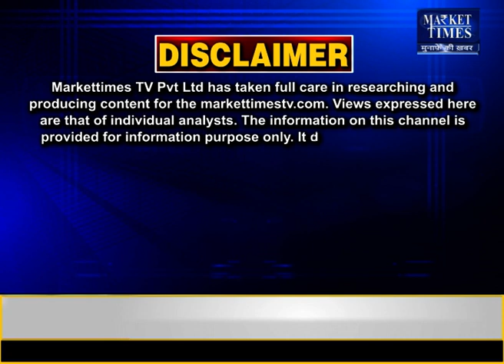कपास की घटी आवक, बढ़े भाव ! Market Times TV